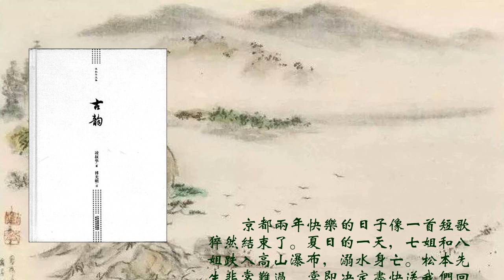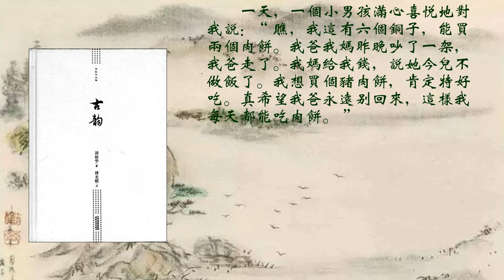秋日天津（上）《古韻》（民國才女凌叔華風靡了歐洲半個世紀的小說）